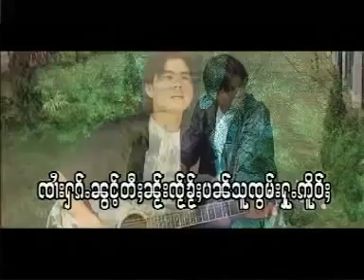Thai Yai Shan Tai song Sai Han Leng Copy